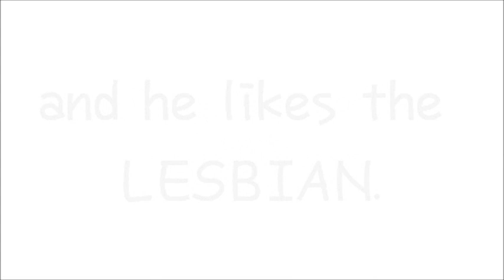[Fanfic Trailer] Perfect Match: She's Lesbian, I'm Gay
A story about SHINee's Key and a fictional girl named, Hyunji. :)

Foreword:

I hate lesbians because they always make fun of me for being gay. They're just jealous 'cause I'm hot and they're not! I was having the time of my life until a new student was assigned to sit beside me on the first day of classes. Guess what? She's a lesbian and she made my life a living hell! Sorry lesbo, this gay's definitely not a weakling. Watch your back, 'cause I ain't called Almighty Key for nothing.